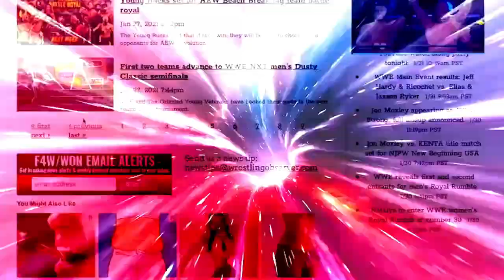The end of Mandy Rose in NXT: Bryan & Vinny Show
Bryan and Vinny discuss Mandy Rose losing the NXT Women's title to Roxanne Perez on this week's NXT and her subsequent release from WWE the following day. [December 15, 2022]